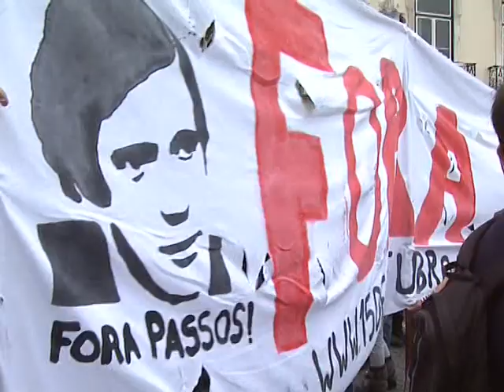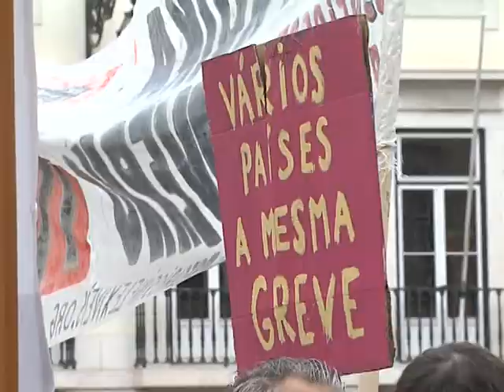CGTP marca nova jornada de luta com ações a decorrer até março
PIVÔ
Em Lisboa, dezenas de milhares saíram à rua em protesto contra as políticas de austeridade, o desemprego e o corte de 4 mil milhões de euros nos serviços públicos. A manifestação organizada pela CGTP, contou com a presença do partido comunista, bloco de esquerda e vários movimentos de cidadãos independentes. Mas o protesto não fica por aqui. Até março, Arménio Carlos promete uma nova jornada de luta.

ORÁCULO
CGTP marcou nova jornada de luta até março com manifestações e greves em diversos setores de atividade.

VIVOS
Arménio Carlos -- secretário-geral CGTP
Jerónimo de Sousa -- secretário-geral PCP
Catarina Martins -- coordenadora BE
Alexandra Martins -- Plataforma 15 Outubro

Jornalista e editora: Salomé Pinto
Imagem: David Portelada

Emissão a 16 fevereiro 2013